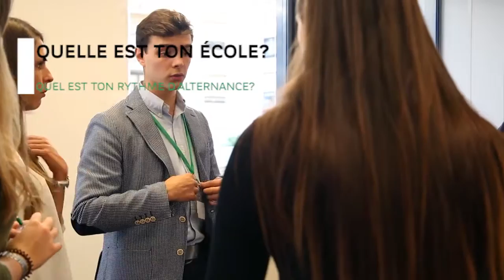Journée des alternants BNP Paribas Personal Finance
80 alternants ont participé aux journées d’intégration les 18 & 19 octobre 2017.

Ce fut l’occasion pour eux de découvrir BNP Paribas Personal Finance, le stratégique pour 2020 et les BNP Paribas Way, dans une ambiance conviviale propice à la transversalité et au développement de leur réseau professionnel.

En bref : « bon moment et belles rencontres », « un speednetworking qui renforce les liens », «  une meilleure connaissance de PF qui  permet de mieux envisager cette année en alternance ».

Merci à eux pour leur implication et  leur bonne humeur qui ont fait de cette journée une réussite !